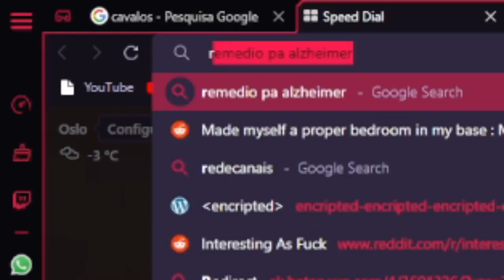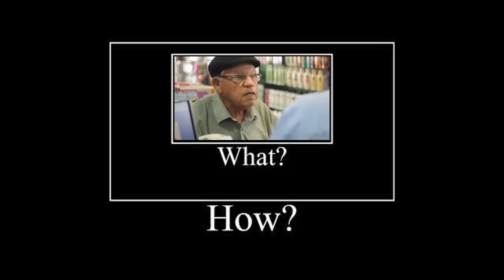YTPBR - alzheimer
Leia a descrição para ganhar argamassa caseira